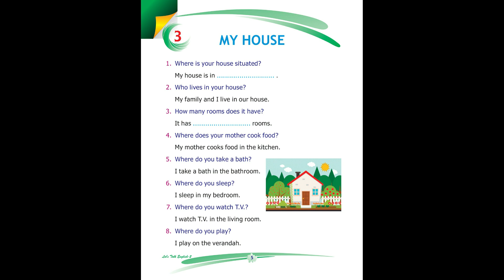Let's Talk English - Book 2 - Chapter 3